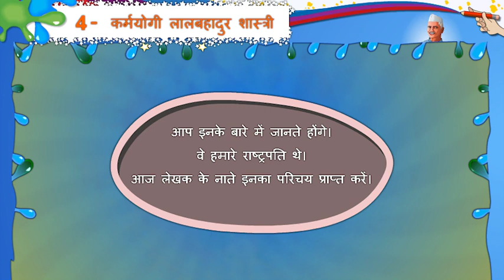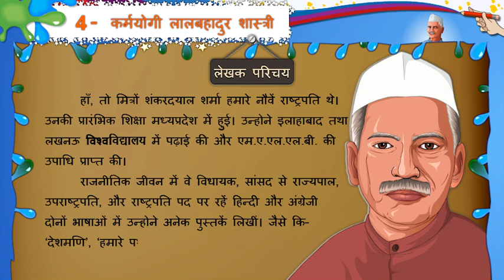ધોરણ-8 | હિન્દી | Unit-4. कर्मयोगी लालबहादुर शास्त्री | Activity-2_1 Video